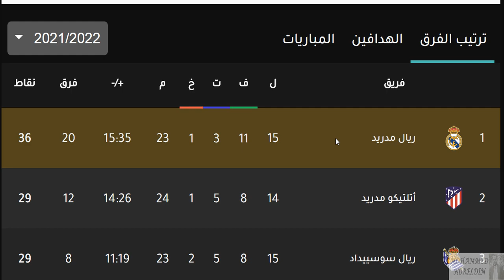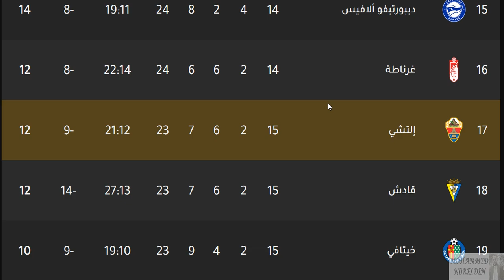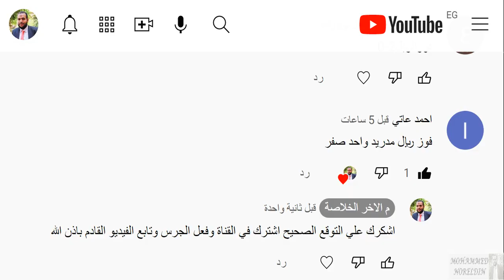ترتيب الدوري الاسباني بعد فوز ريال مدريد اليوم الاربعاء 1-12-2021 مباراة مؤجلة الجولة 9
ترتيب الدوري الاسباني وترتيب الهدافين ونتائج مباريات اليوم الاربعاء 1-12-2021 الجولة 9 - فوز ريال مدريد علي اتليتك بيلباو - هزيمة اتليتك بيلباو امام ريال مدريد - هزيمة اتليتك بيلباو من ريال مدريد - ريال مدريد متصدر الدوري - كريم بنزيما متصدر الهدافين - في الجولة الخامسة عشر الجولة 15 من الدوري الإسباني 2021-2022

اتليتكو مدريد
ريال مدريد
برشلونة
اشبيلية
الفرق المتأهلة الي الدوري الاوروبي
ريال سوسييداد
الفرق المتأهلة الي دوري المؤتمر الاوروبي
ريال بيتيس
الفرق التي هبطت الي الدرجة الثانية
ايبار
بلد الوليد
هويسكا
قناة م الاخر الخلاصة قناة لكل الناس تهتم بالأخبار الرياضية ومواعيد المباريات ونتائج المباريات في جميع البطولات المحلية والعالمية
لذا إذا كنت تتابع كل ذلك أشترك في القناة وفعل الجرس ليصلك كل جديد أولا بأول